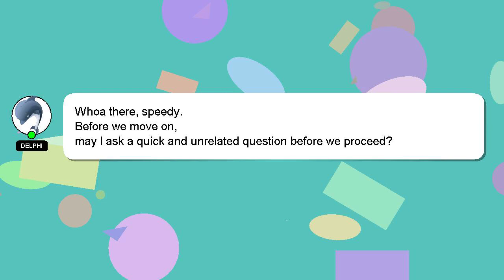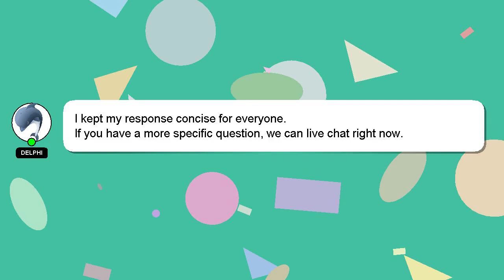How to repeat songs on spotify ps4?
A brief introduction of myself, Hey, I'm known as Delphi. I am available to help you find solutions to your inquiries. - How to repeat songs on spotify ps4?

Don't hesitate to leave a comment or start a chat if you have a more specific question. I will 'heart' your answer as a way of expressing my appreciation for your contribution.

*2 What we are experimenting :*